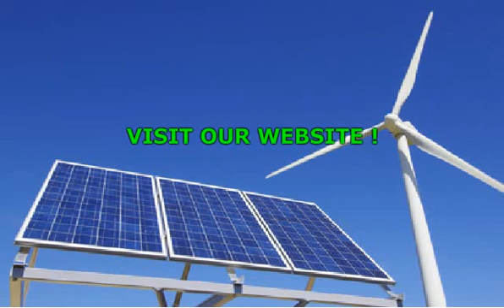The Best Alternative Energy Source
- Are you aware of the fact that the non renewable sources of energy that are used to produce electricity will come to an end after a certain point of time. This is the reason why it has become very important to make sure that these sources of energy are saved. Today electricity can also be produced without the help of these non renewable sources of energy. You might be familiar with the alternative sources of energy which has become quite popular these days. These sources are widely available and they will never come to an end.